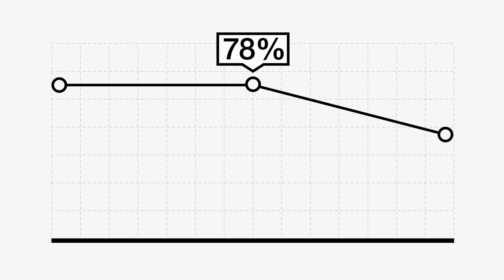Australian climate change leadership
Animations highlights the rebound in public support for Australian leadership in finding solution to climate change.